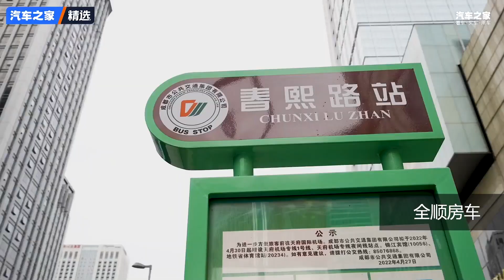移动的家 随时随地聚会走起【汽车之家】